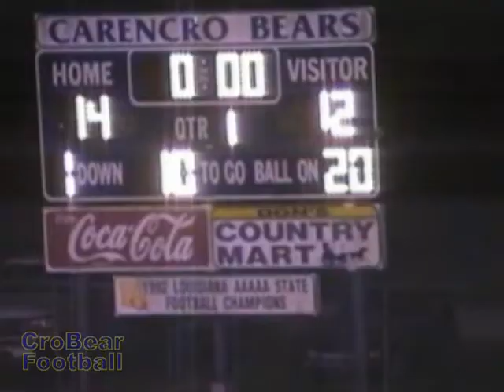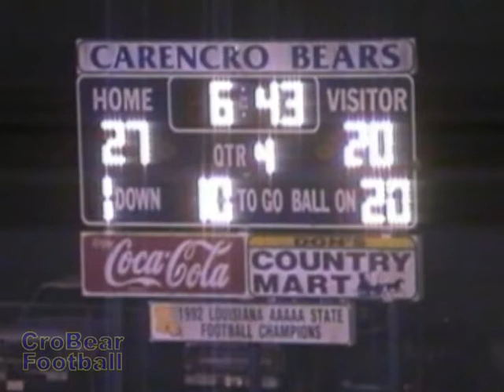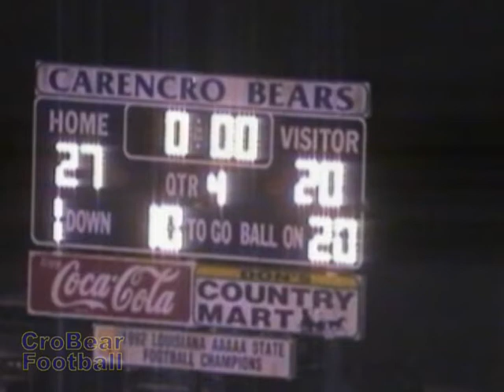Carencro vs LaGrange 1998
This is the game video from the Game 9, Carencro vs. LaGrange 1998. This and other information was posted in celebration of the 50th Anniversary of Carencro Bear Football (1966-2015).
Aug 27, 1998 J-Kaplan
Sep 04, 1998 West Jefferson
Sep 11, 1998 Tioga
Sep 18, 1998 Opelousas
Sep 25, 1998 *Ovey Comeaux
Oct 16, 1998 *Alfred Barbe
Oct 23, 1998 *Acadiana
Oct 30, 1998 *LaGrange
Nov 06, 1998 *New Iberia
Nov 13, 1998 P-St. Amant
Nov 20, 1998 P-Sulphur